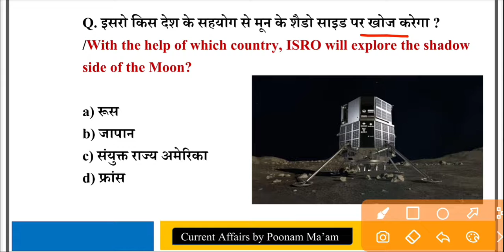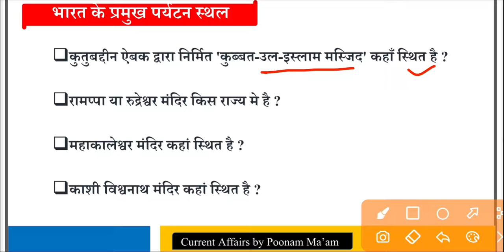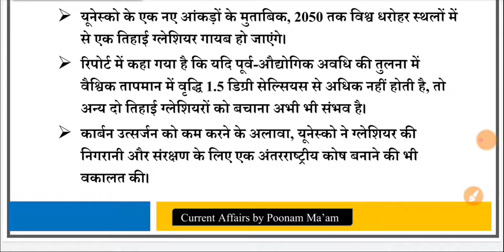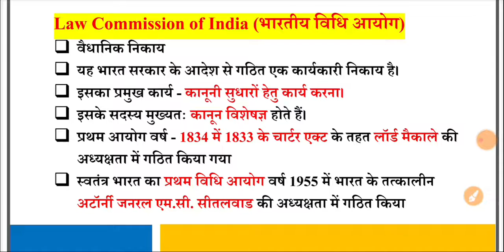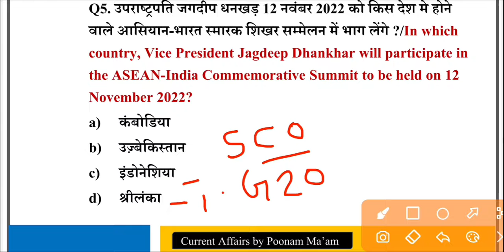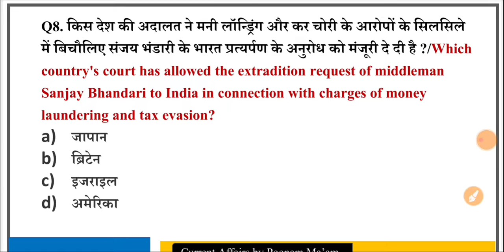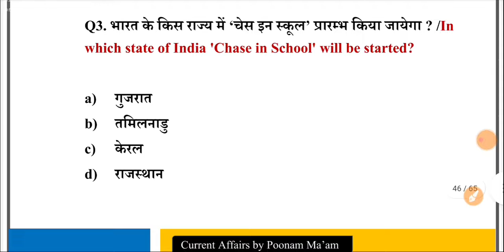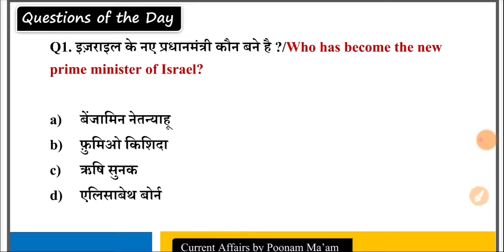9 November 2022 |Today Current Affairs | Next Exam| Only Top Study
9 November 2022 | November 2022 |Today Current Affairs | Next Exam| Only Top Study |current affairs